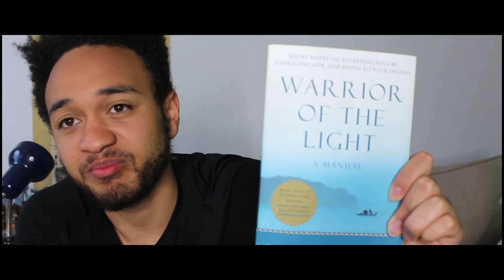I Made My Girlfriend Upset!?!? 5 Things That Will Make Your Girlfriend Angry!?!?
In this video we will be talking about 5 things us men should avoid doing to our girlfriend. Following this advice your girlfriend will less likely be upset with you lol.

for details of this giveaway you need to either go to MR. EDIE OR COCO instagram (IG) and the details will be listed under their latest picture that says giveaway. We would like to thank everyone who has been supporting us and for the love. On that note good luck to all those who enter, may the odds be in your favours 😉😉.

Intro and end Song of video- talk by mr.edie and TQ